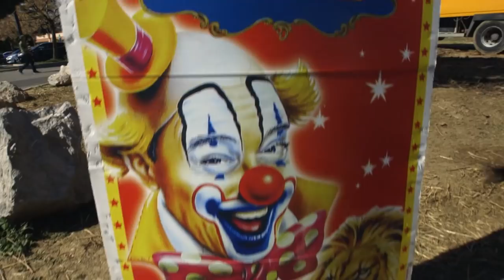What NOT To Do Before A Snowboard Competition With Craig & Mark McMorris | McMorris & McMorris Redux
It’s safe to say that the McMorris brothers know the do’s and don’ts of preparing for a competition. But like most, you tend to develop those skills by learning from your own mistakes.
Luckily for us, the brothers learning curve was captured all on camera seven years ago during their MTV series McMorris & McMorris. Follow along as Craig and Mark McMorris reflect on their earlier years and how that’s shaped their current selves.

If you want to watch the full series head to Red Bull TV

► Discover more from Red Bull Snow any time on our Red Bull TV Apps, for all your devices